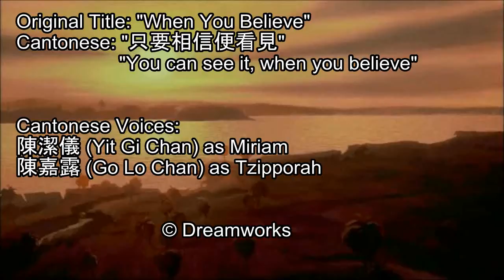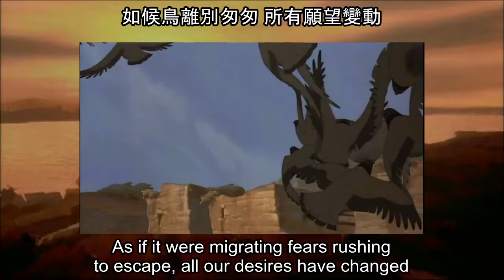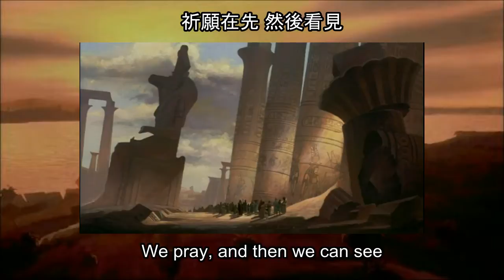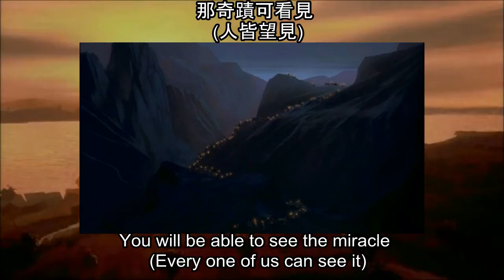The Prince Of Egypt - When You Believe Cantonese (S + T)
Special thanks to SpiritPhoenix17 for giving me S + T! :)

Lyrics with Latin Letters:

Soeng cung sum kei to, si sui ji sam jung dik king mou
Chung mak bok lau jeuk dik goh, baa ngoh yuen mong chong jo
Chin lam go saan lau sui, waak ming zi kei kui bat wai gui
Ying si yung chong jik chui, bat sui kok ying waak wan hui

San nang leung joi san bin, seu nang dak gin
Yi sui dik mung, yik hoh dui yin
San nang lenug joi san bin, wing hang bat bin
Kei yuen joi sin, yin hau hon gin
Nei nang ji yan sun nim

Cheung gau dik wong hung, ling kei to do siu sat jok yung
Yue hau niu lei bit chung chung, soh yau yuen mong bin dung
Ying mong gam tin joi chi (Doh moh dik ying yung)
Mo chung gaai sik sam woh yeuk dung
Cham mik na sing nok dik waa, do to lo joi maan hung

San nang leung joi san bin, seu nang dak gin (Yan gaai mong gin)
Yi sui dik mung, yik hoh dui yin (Yik hoh dui yin)
San nang lenug joi san bin, wing hang bat bin (Yue nei seung sun)

[Hebrew Choir]

Yeuk nei sun
Na kei ji hoh hon gin (Seu nang dak gin)
Na kei ji hoh hon gin